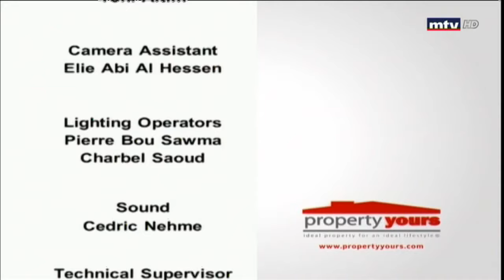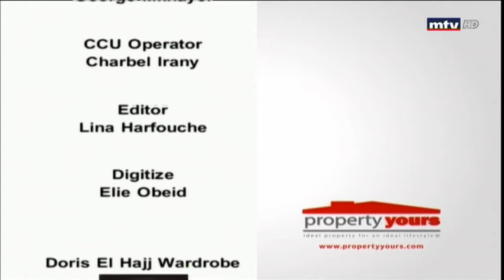Property Yours - 13/07/2018